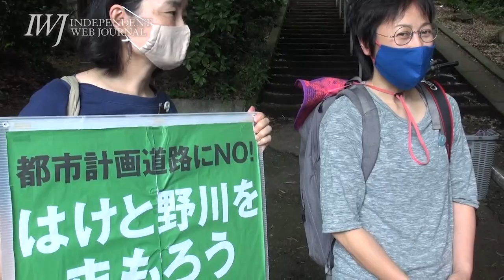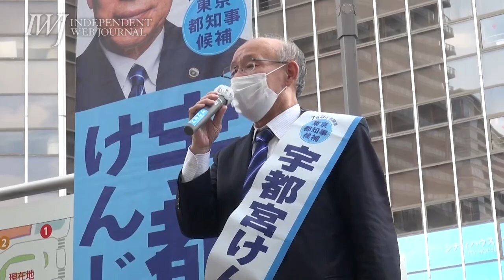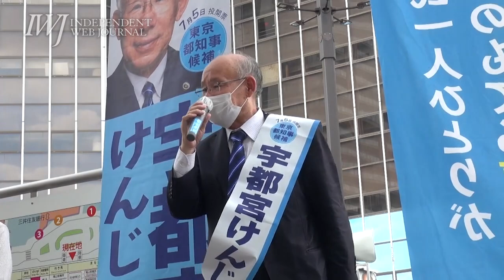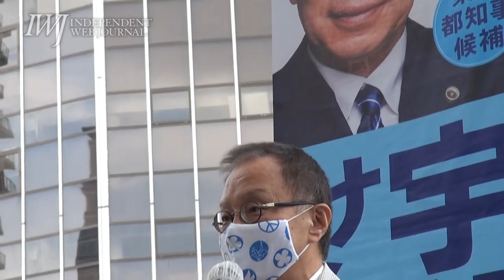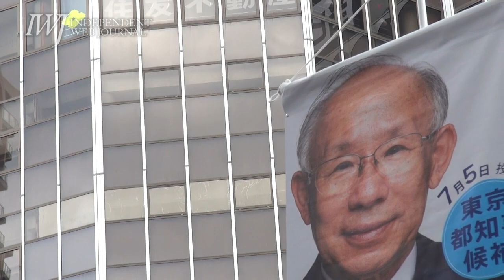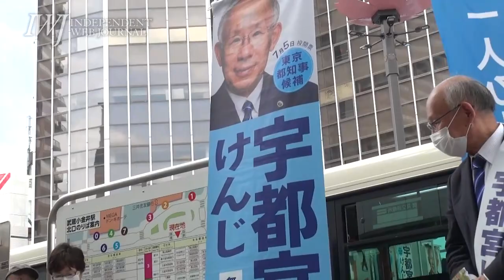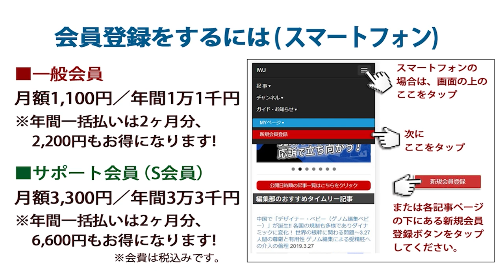小金井市での街宣の前に都市計画道路整備問題の現状を視察！4年前の都知事選で現地視察を約束した小池都知事は未だに訪れていない!?～6.20東京都知事選 宇都宮健児候補 都市計画道路予定地現地視察街頭演説